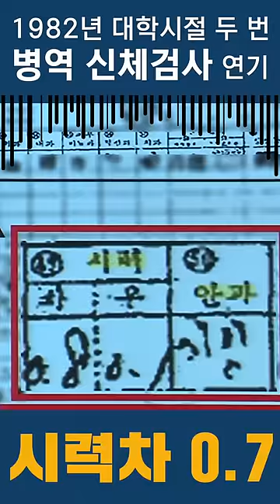[1분] 20대 친구들! 그거 알아? 윤석열 후보 병역기피 의혹_"내 시력은 그때그때 달라요? 나이 들수록 좋아지는 시력??"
열린공감TV 탐사보도전문언론매체 공식채널

열린공감TV는 정의를 찾아 진실의 바다를 항해하는 탐사보도 전문 언론 매체입니다.

일반적인 1인 매체(개인 수익형)의 채널방식이 아닌 사회의 불합리와 부조리에 자신의 역량을 발휘하고자 모인 시민들이 만들어가는 사회적 기업을 지향하는 시민채널입니다.